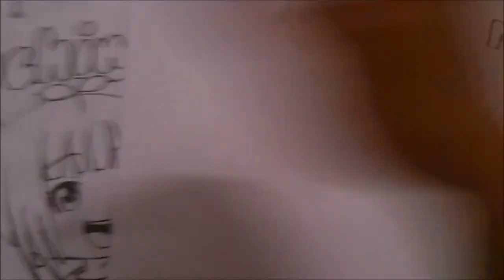AI MAI MII DRAW A Pulso Little Sakurita xdb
Linda chica energetizada!